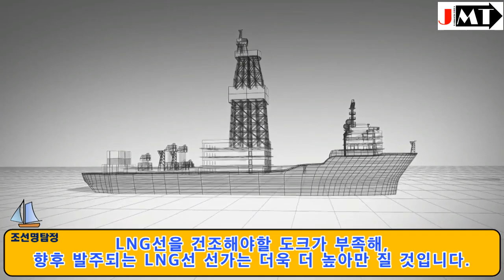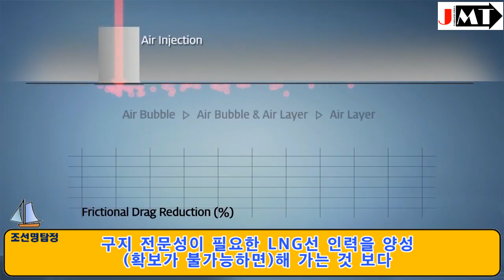삼성중공업, 컨테이너선 5척 수주! 대만 완하이해운으로부터 8036억 원.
삼성중공업은 지난 3월 25일 완하이해운과 이와 같은 내용의 컨테이너선 건조 계약을 체결했으며, 2024년부터 차례대로 선주에 인도할 계획이라고 합니다. 그런데 수주한 선박이 많아 2026년도 건조도크도 다 채워져 간다네요.